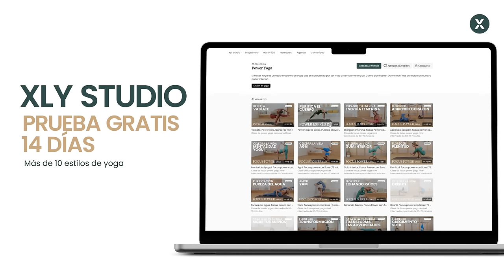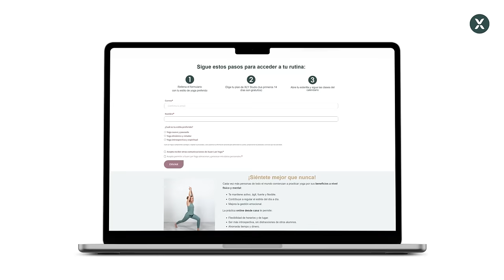Clase de yoga dinámico: descubre los estilos de yoga | Xuan Lan Yoga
Conoce qué tipo de yoga va más contigo y empieza a practicar

En yoga, podemos encontrar distintos estilos que se adaptan a nuestra forma de ser y vivir. Uno de ellos son los conocidos como estilos dinámicos donde combinamos el movimiento con la respiración para crear una meditación en movimiento.

En esta clase, te cuento un poco más sobre ellos y practicamos una secuencia rápida que incluye pranayama y 3 formas distintas de saludos al sol para introducirnos en ellos.

Si quieres profundizar más, te aconsejo que le eches un vistazo a esta rutina

Namasté 🙏